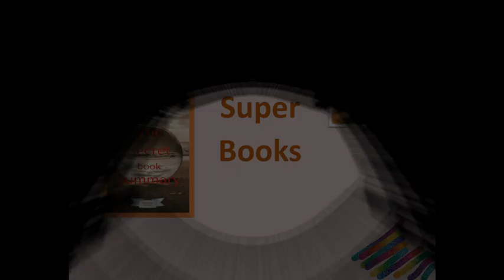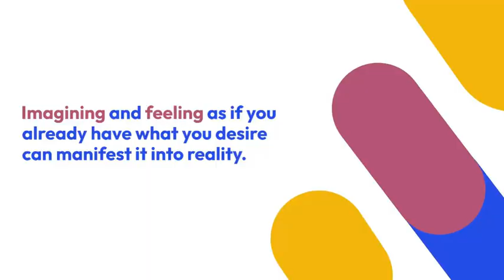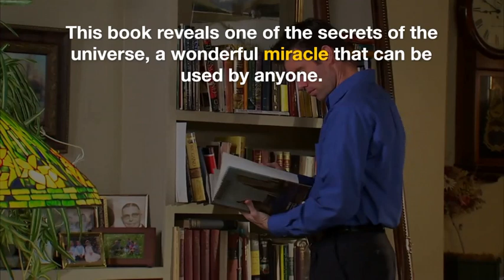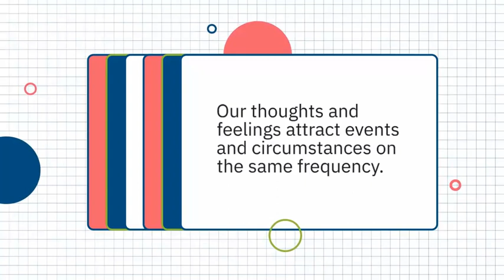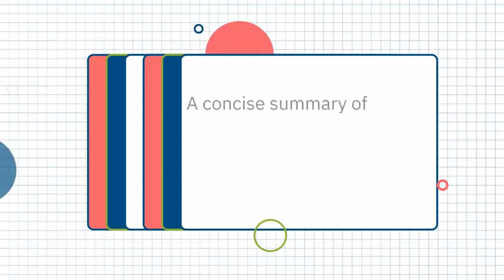Master course super books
Secrets of activating the Law of Attraction
Unlocking the secrets of activating the Law of Attraction can be a life-changing experience. This powerful law states that admiration attracts admiration, which means that your thoughts and emotions have the power to shape your reality. By understanding and harnessing the law of attraction, you can show your desires and create a more fulfilling life.
The importance of the power of ideas:
The power of ideas lies in their ability to shape our reality. By harnessing the law of attraction, individuals have the opportunity to consciously create their desired results by aligning their thoughts, emotions, and actions with their goals.
One of the main aspects of activating the law of attraction is to realize the power of ideas. As your thoughts are like magnets, attracting experiences and opportunities that correspond to them, by developing positive thoughts and beliefs, you can attract positive results in your life.
Another key element is attracting positive thoughts. By focusing on what you want rather than what you don't, you send a vibration that brings those desired experiences closer to you. This includes practicing gratitude, visualizing your goals, and emphasizing positive phrases to reprogram your subconscious mind, which in turn activates the law of attraction.
The Secret Code, The Book of Complete Truth:
Have you ever thought about changing your life for the better and felt that you needed a lot of material resources?
Have you felt frustrated whenever you wanted to move forward, but what prevents you from doing so is your lack of financial means compared to the wealthy?!
You must have been hovering in a vicious circle that you can't get out of yet, or you think and even know you won't get out of it.
Many people are very frustrated, especially if they are poor or low-income, and they always wonder how the rich made this wealth, convincing themselves that money attracts more money and that money makes money.
It is true that money attracts more money, but it is not true that only money makes money!
You must be wondering about it now, but you must know that many rich people started from scratch until they reached the top, but this needs something—it needs some secret! What is the secret to changing lives and achieving intellectual and financial wealth?
I want you to discover some of these secrets by reading this book.
The secret code book illustrates a very precise and vital law; if you understand it, your life will turn into a magical one.
Get this book now and make a change.